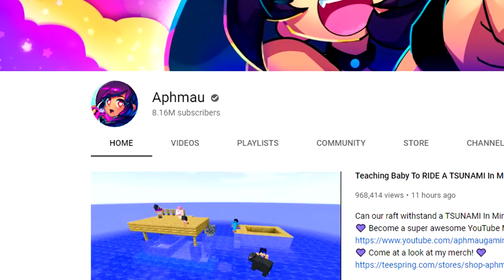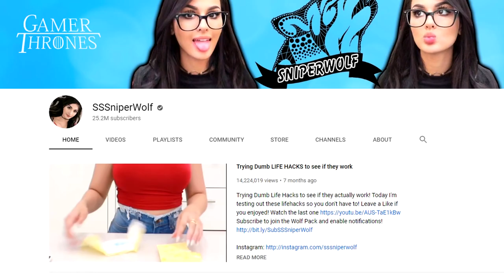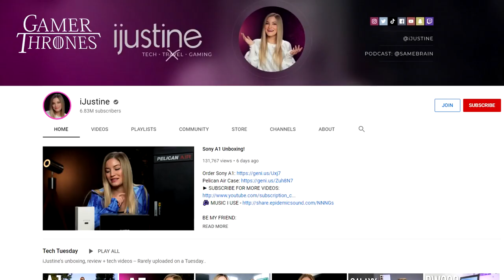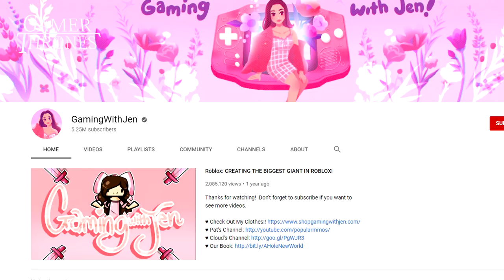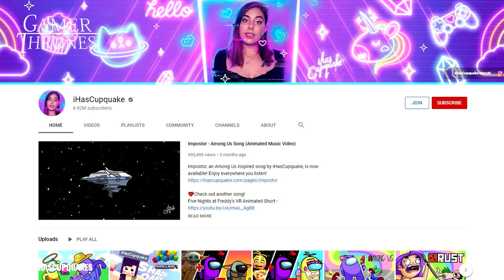Top Female Gamers on Youtube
The goal of your average Youtube Gamer is to become popular enough to be able to make a living from gaming. Contrary to popular belief a Gamer isn't judged but what sex they are, a Gamer is judged by their Talent. If a gamer works hard, plays well, and is entertaining to watch they'll become popular. here are 10 Female Gamers that prove this to be so.

1. Aphmau
With nearly 8 million subscribers Aphmau is certainly doing something right. Aphmau has a very unique way of playing Minecraft by turning it into her own Role-playing game and voice acting out the parts, from sassy big city lawyers to substitute teachers her imagination knows no limits.

2. LDShadowLady
Lizzie AKA LDShadowLady has been uploading content to Youtube for 11years and now has nearly 5.5 million subscribers. She does Let's plays, Mod pack reviews and a series of gameplays where she competes against her boyfriend. Her cute and innocent take is refreshing and entertaining.

3. SSSniperWolf
Lia started her channel back in 2013 and with 24.5 million subscribers she seems to be doing alright. she started out playing Call of Duty and now does anything from cosplay, and reaction videos to relationship advice. she uploads less "Let's play" videos now and those are mainly of "Among us"  or Fortnite. Although still an avid gamer she has managed to find a balance between Gamer and Youtuber.

4. YOGSCAST Hannah
Hannah used to work for YOGSCAST but now concentrated on promoting her own channel, Lomadiah. she mainly plays story-driven RPGs and uploads videos in addition to streaming daily on Twitch. She works hard and with 1.2 million subscribers all that work does seem to be paying off.

5. ijustine gaming
After having other popular channels Justine decided to start one for her gaming exploits, although relatively new to gaming and not particularly skilled her humbleness, honesty and her ability to swear without using cuss words make her videos a joy to watch.

6. PressHeartToContinue
Dodger does a wide variety of videos from Anime and Gaming Newz to skits and Lets plays. Her humorously wacky attitude and "straight off the press" exclusives make her videos fresh and entertaining so her having nearly 800,000 subscribers isn't a surprise.

7. GamingWithJen
With over 5 million subscribers Jen's cute outlook on life and Minecraft seems to be contagious. She mostly plays Roblox and light-hearted maps in Minecraft and is normally playing alongside her husband Pat, their running commentary only adds to her adorability.

8. KittyKatGaming
With over 300,000 subscribers on youtube, Kittykatgaming's host Mortemer seems to have found the right balance between varied gameplay and comical commentary.
She does "Let's play" videos for Metal Gear Solid but has also found a niche with some less mainstream games.

9. Meloniemac
Followed by over 300,000 subscribers, Melonie does Let's play videos in addition to unboxings, walkthroughs, and gaming gadget reviews. she has also made a video calling out people for calling certain girls "Fake" Gamers.

10 IHasCupQuakes
Another female gamer that has known how to find a balance between gaming and Youtube is CupQuake, with nearly 7 million subscribers she has something for everyone. Cooking tutorials, DIY projects and V-logs as well as Let's play's and walkthroughs of games like Minecraft, GTA and The Sims.

Who do you think is the best gamer?
Who did we miss out?